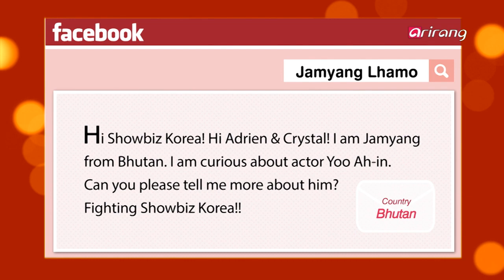Showbiz Korea－ACTOR YOO-AH-IN－IN (배우 유아인)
[ Q & A ]
ACTOR YOO AH-IN